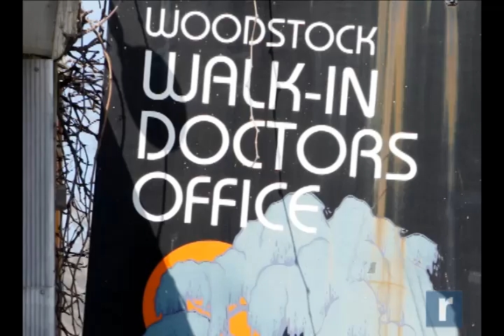Record Newswatch Mar. 23, 2012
Featured in today's Record Newswatch - opponents of President Obama's Health and Human Services mandate rally in Goshen; a Woodstock doctor is facing drug charges for  illegally prescribing thousands of painkillers and fund-raising efforts are underway in Sullivan county  to try to save a storm-damaged covered bridge.